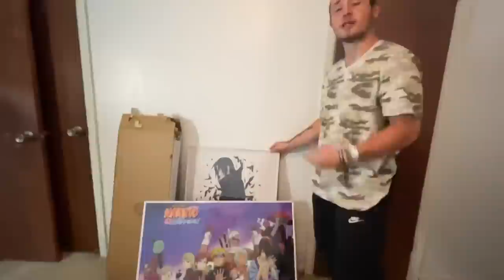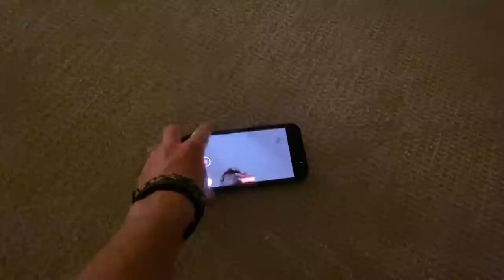My Friends SURPRISED Me With DREAM GAMING SETUP!!😱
I finally got the gaming room I’ve always wanted!!
Now I can work hard at my new passion which is creating gaming videos so make sure to follow:

I’ll still make content here for you all on this channel and of course you will still see me with Salish Matter and you might find some reaction videos coming up!! Look out for that!!

Thanks to my brother @neshanwonder my friends Coby, Eli and Chance